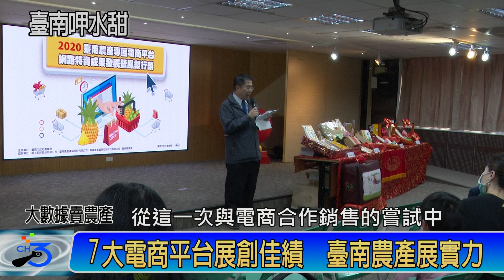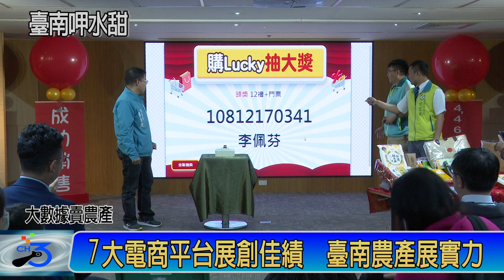7大電商平台展創佳績 臺南農產展實力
臺南市政府與PCHOME購物中心、MOMO購物網、YAHOO購物中心、FriDay購物、東森購物、愛上新鮮、好買市集等國內7大購物網路平台合作舉辦「臺南農產專區電商平台網路特賣」，在短短一個半月創下銷售金額高達446萬元的好成績，2/21日市府特別舉辦記者會分享成果喜悅，市長黃偉哲感謝消費者對臺南農產品的支持。